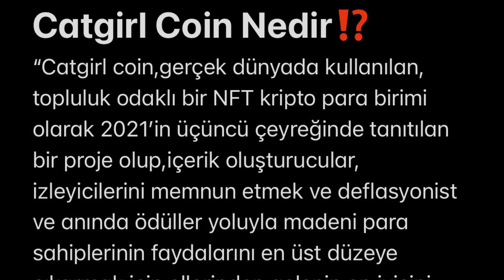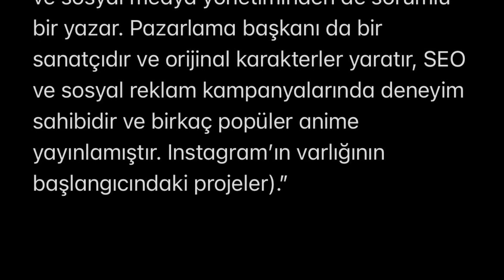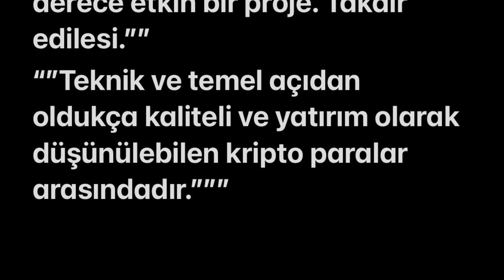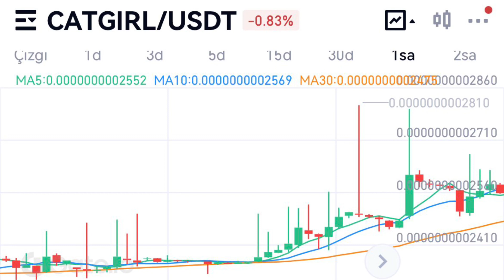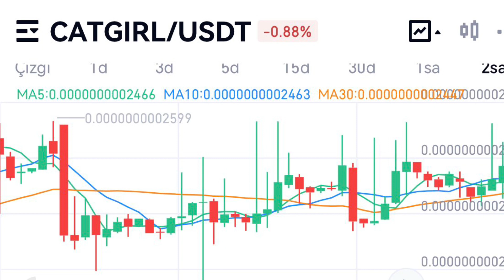Catgirl coin nedir ⁉️